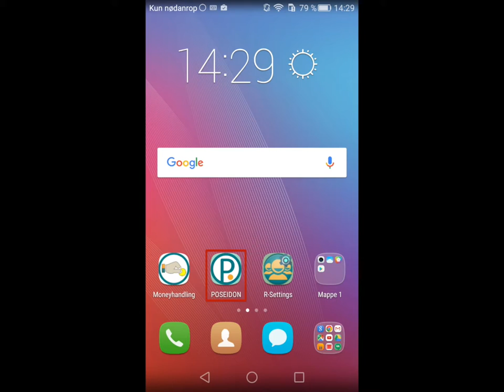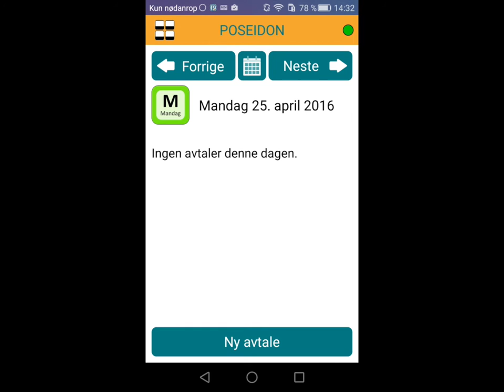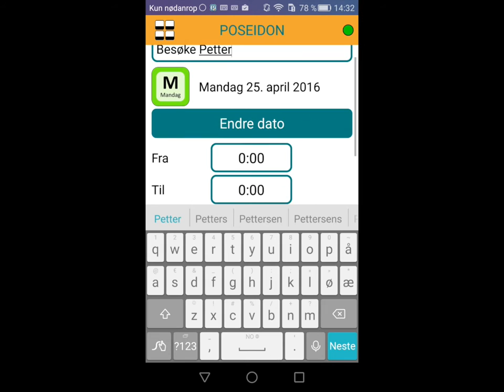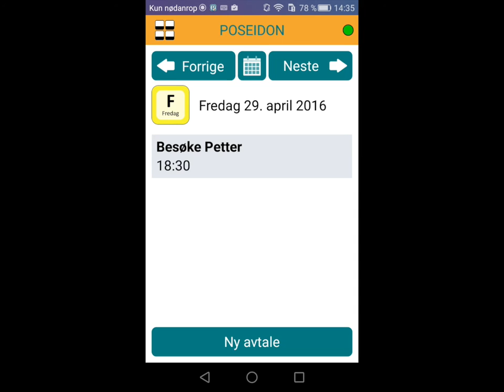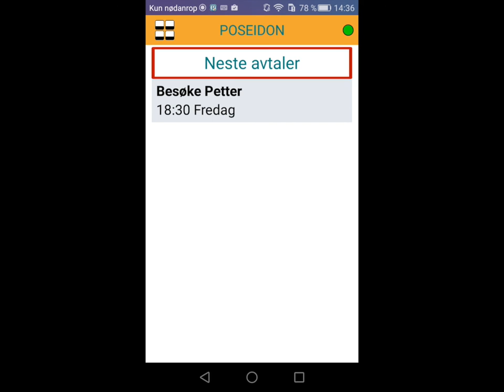Poseidon App Kalender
Hvordan bruke kalender i Poseidon-appen